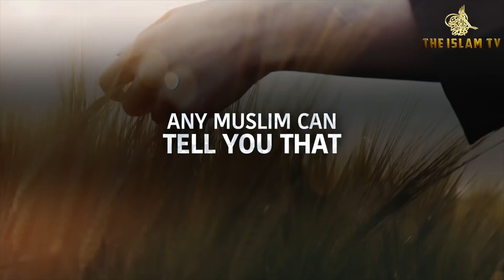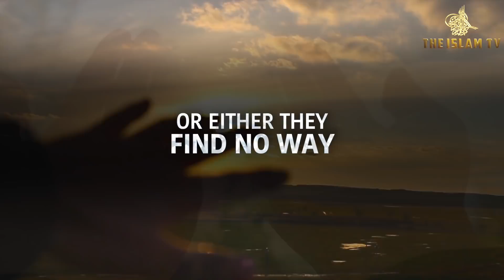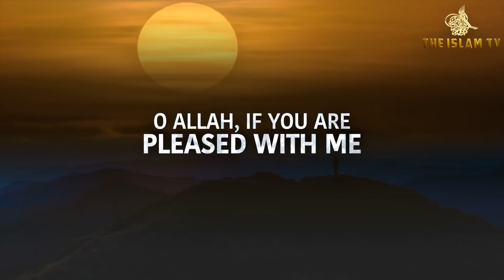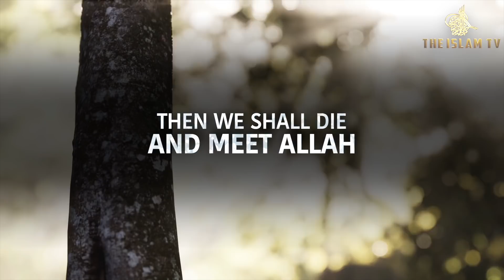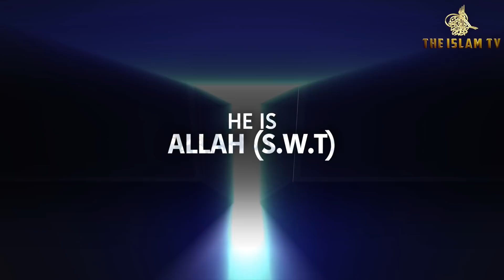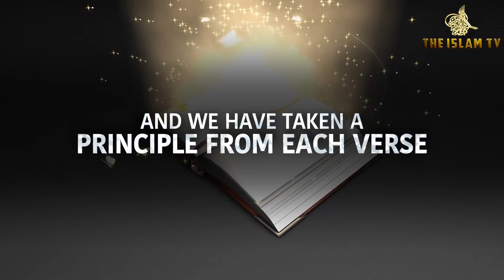DO THIS ALLAH FOR SURE MAKES YOU HAPPY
Sheikh explains how Allah solves your difficulties
DO 7 THINGS ALLAH SOLVES YOUR PROBLEMS